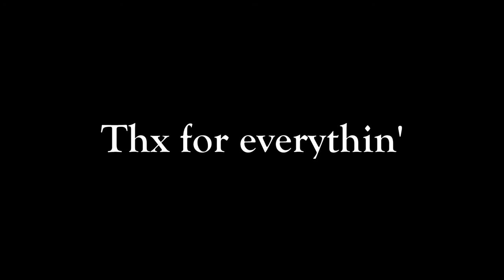2000 Subscribers!!! - CG5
Live stream Q&A this Friday @ 5PM AZT. Suggest what sorta challenges y'all wanna see during the stream.